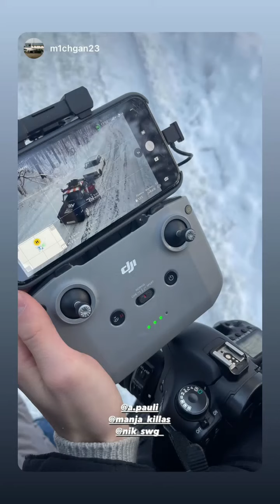a.pauli (Instagram stories от 29.12.23)